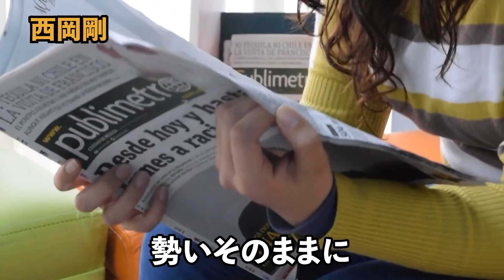【悲報】日本で大活躍するもメジャー挑戦失敗に終わった選手！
これまで数々の日本人選手が海を渡り、メジャーで輝き、
異国の地から日本の野球ファンを熱狂させてきました。
その一方、メジャーで思うような活躍ができず、
苦労したスター選手がいるのもまた事実です。

今回はプロ野球で強烈な輝きを放ちながらも、
メジャーリーグでは成功できなかった選手を紹介します。

山口俊
西岡剛
中島裕之
井川慶